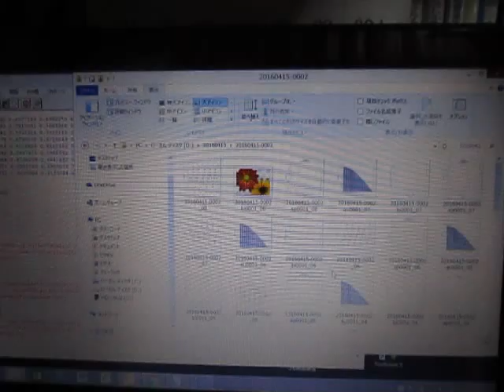超音波プローブの超音波発振制御実験 （超音波システム研究所 ultrasonic-labo）